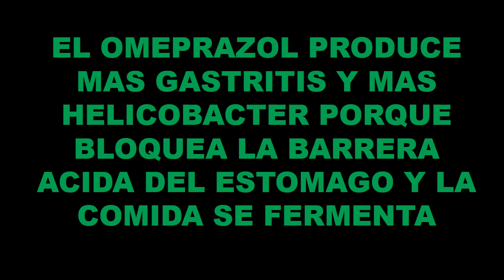EL REFLUJO DR ALEJANDRO SEGEBRE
CONSEJOS DE SALUD Y RECOMENDACIONES NUTRICIONALES
COMPRA TU TRATAMIENTO YA..!

Teléfono fijo en Barranquilla- Colombia: (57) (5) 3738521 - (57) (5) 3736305